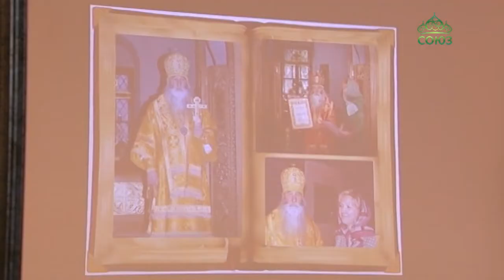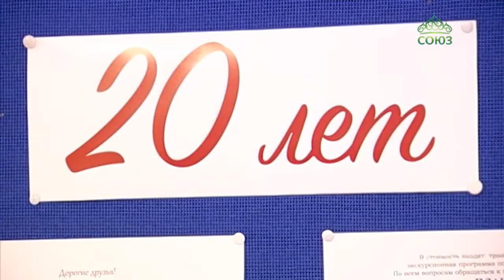20 лет исполнилось Школе при Андреевском монастыре Москвы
20 лет исполнилось Школе при Андреевском монастыре Москвы. Она имеет глубокие традиции образования и ведет свою историю из далекого 17 века, когда просветитель Федор Ртищев основал в Андреевской обители училищное братство, занимавшееся переводом духовных книг. Вскоре в училище были приглашены монахи, взявшее на себя миссию обучить способных юношей грамматике, славянскому, латинскому и греческому языкам, риторике и философии. В 90-е годы ХХ века традиции духовного просвещения здесь  начали возрождаться. Это время, когда началась история современной общеобразовательной Православной школы.